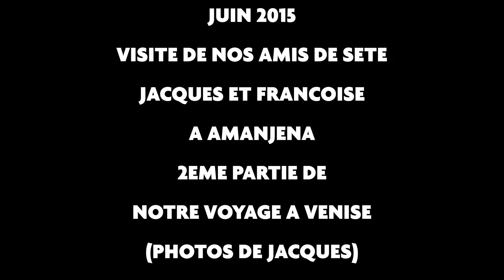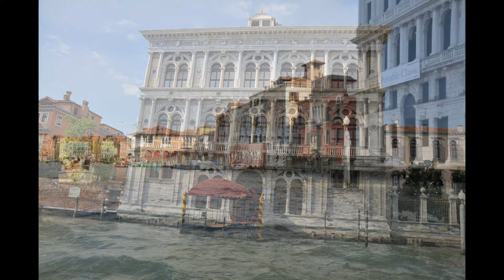HGo Photos JUIN 2015 VOYAGE A VENISE PHOTOS DE JACQUES 2EME PARTIE